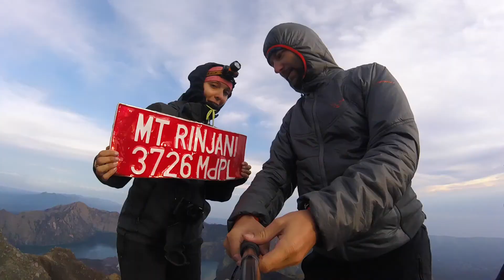Indonésie : Sulawesi, Bali et Lombok en 1'24 - Les Gros Sacs - Blog voyage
6 semaines en Indonésie en 1mn24 ! De Bali à Lombok en passant par Sulawesi et les magnifiques îles Togian, plongez au coeur de l'Indonésie !

Retrouvez le bilan de nos 6 semaines en Indonésie (bilan, budget, infographie, itinéraire)

Filmé avec une GoPro Hero 4 Session et Sony RX100